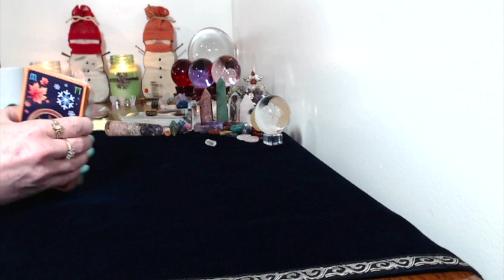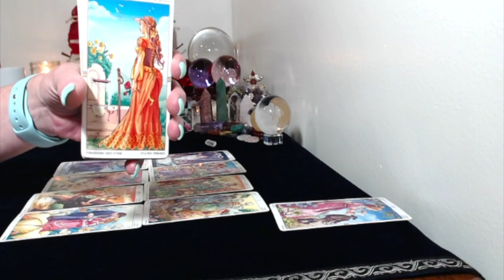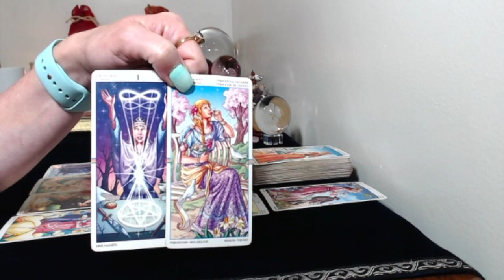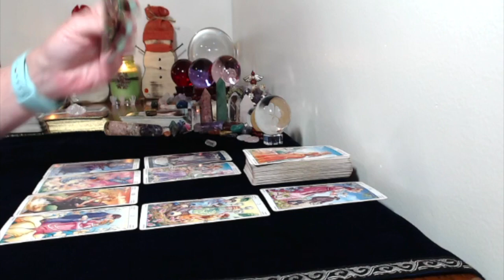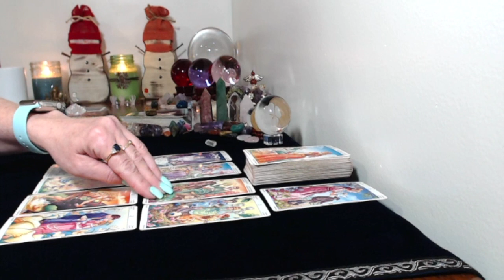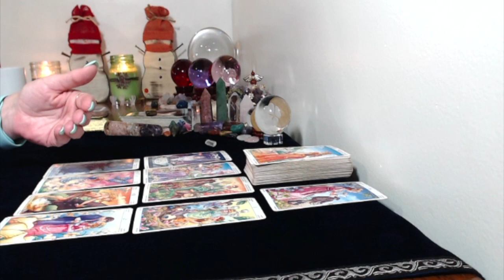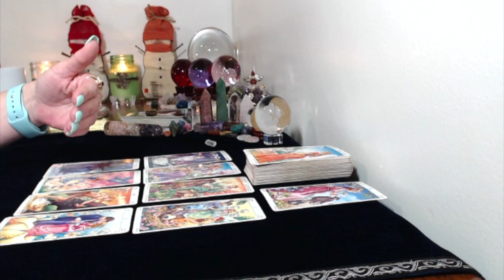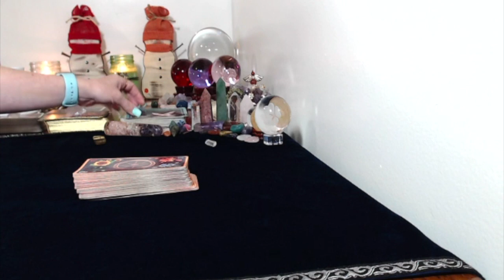Pisces, March 4,17,2019 Tarot Card Reading Lots Of Communication!!! Happy Birthday!!